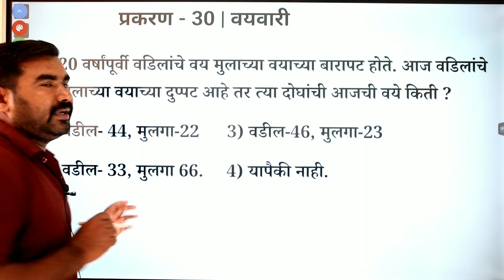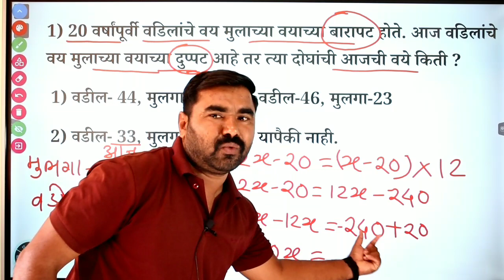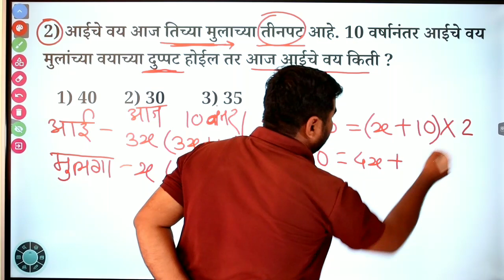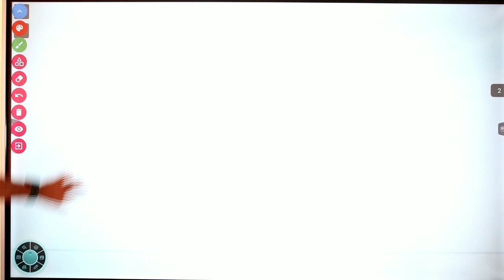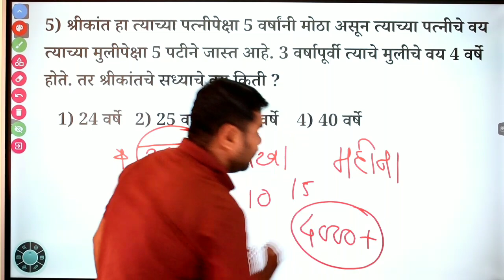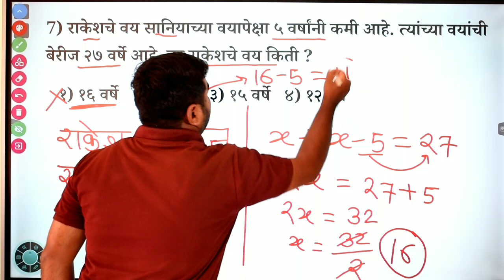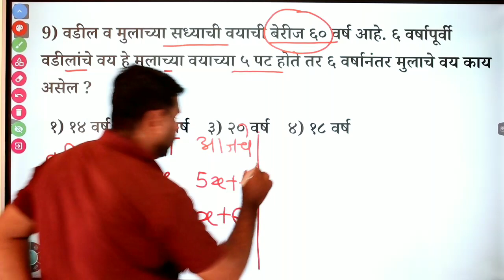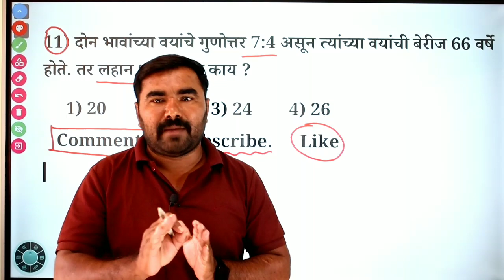प्रकरण - 30 | वयवारी | Talathi Bharti Reasoning Question Paper